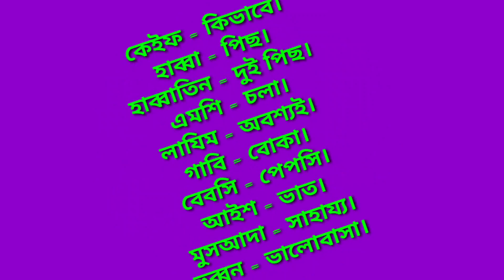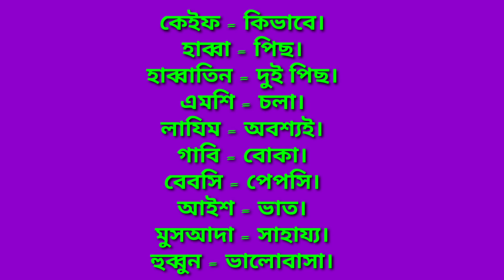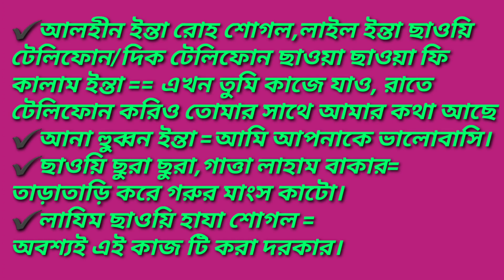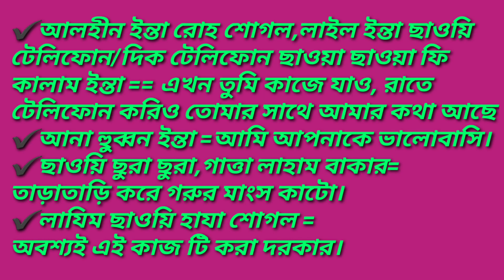আরবিতে কথা বলা শিখতে সবচেয়ে বেশি গুরুত্বপূর্ন কিছু আরবি শব্দ জেনে নিন।।বেসিক ক্লাশ-৩৯। Learn Arabic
✔️আমার নাম্বার --
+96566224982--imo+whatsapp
✔️বিকাশ Pearsonal
✔️আমার Facebook
✔️আমার Facebook Page আরবিতে কথা বলার কৌশল.
✔️আমার Facebook Page ইংরেজিতে কথা বলার কৌশল.
✔️আমার Youtube Channel ইংরেজিতে কথা বলার সহজ কৌশল।

আল্লাহ হাফেজ.
আসসালামুয়ালাইকুম.
ধন্যবাদ .